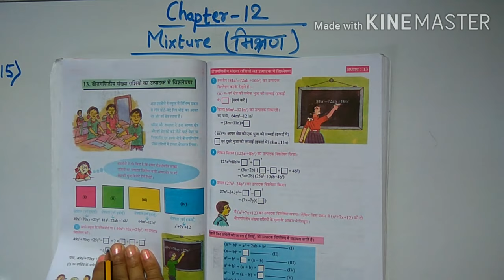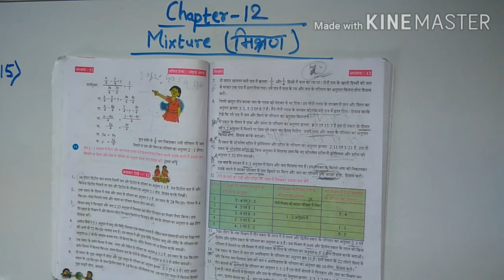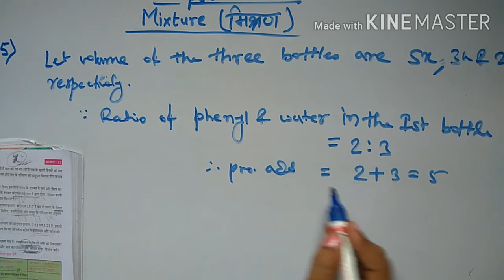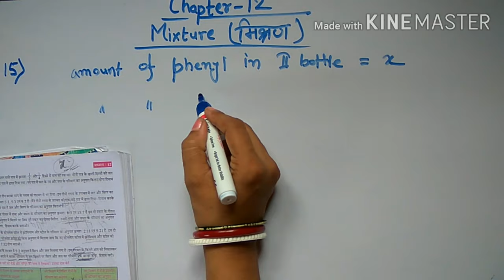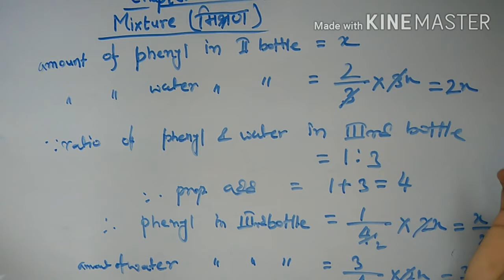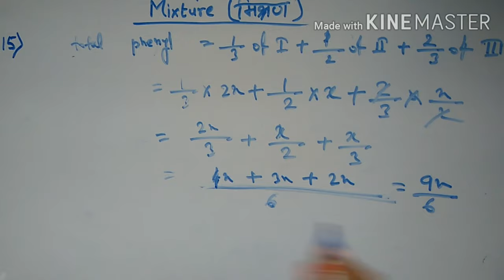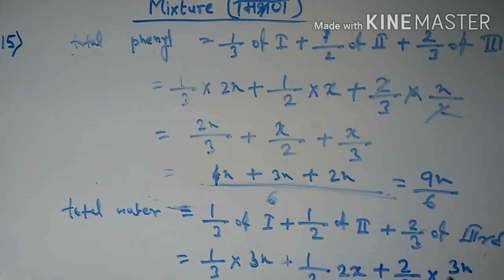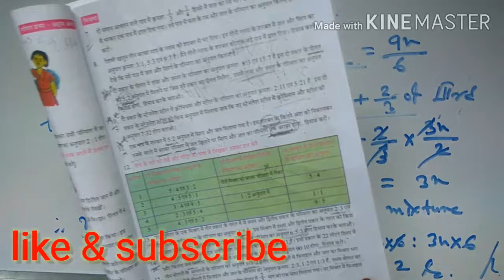WBBSE class -8 maths chapter -12 Mixture (मिश्रण)Q.no.-15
Hey everyone! In this video one will get a very simple and easy solution of question no.-15  of chapter -12 Mixture (मिश्रण).